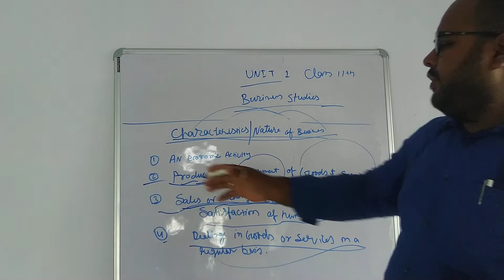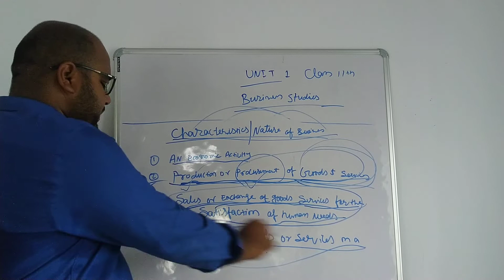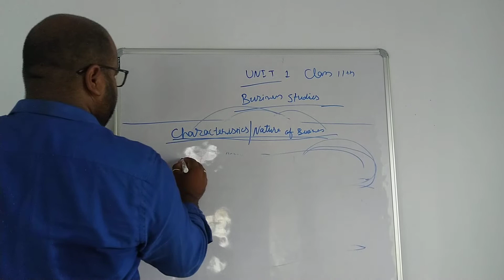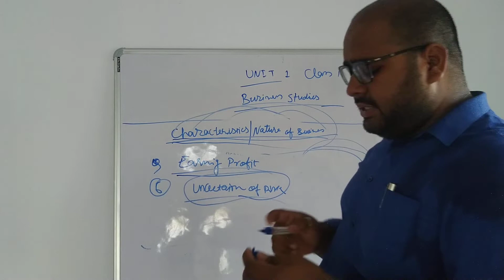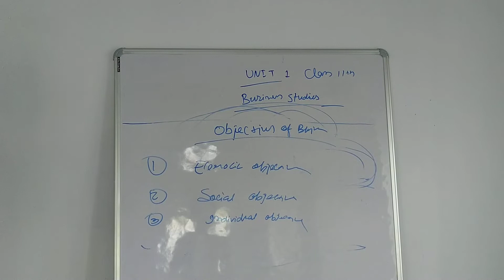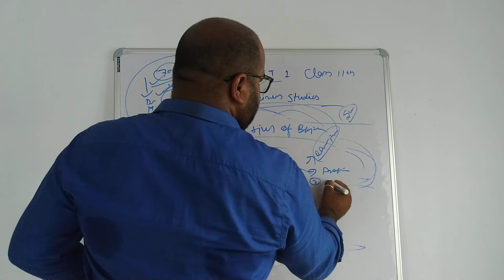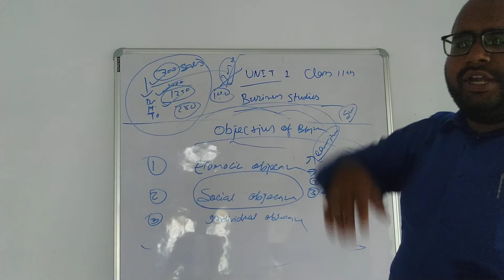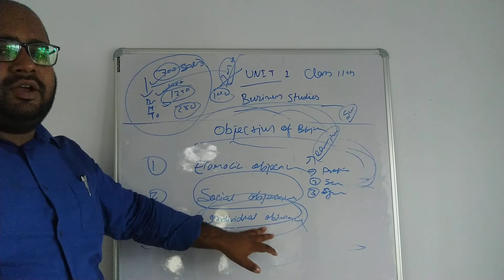Characteristics of Business studies class11th. objective of business studies. By srivastav sir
economic objective
social objective
individual objective